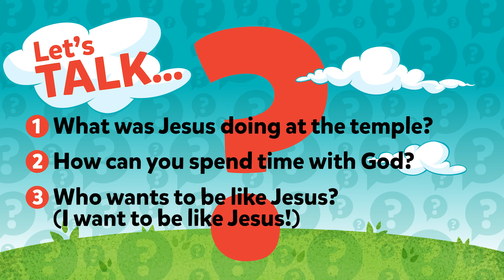Jesus At The Temple / I Want To Be Like Jesus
I Want To Be Like Jesus

Music Licenses:
CCLI 11212259 |